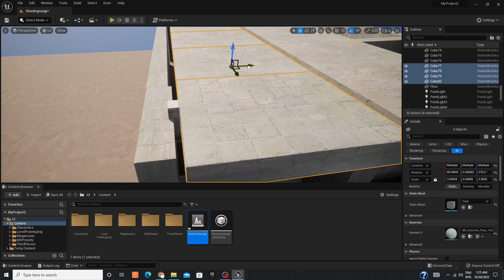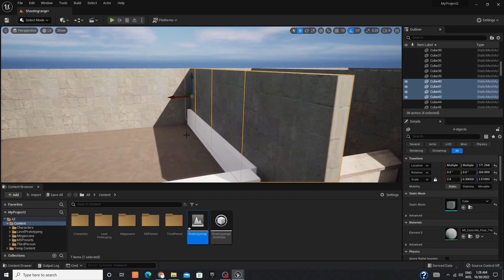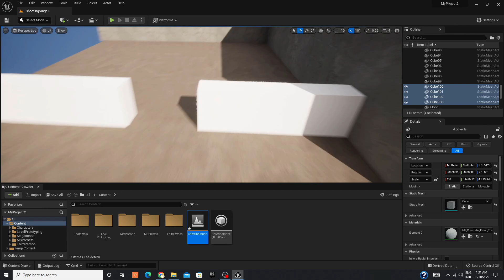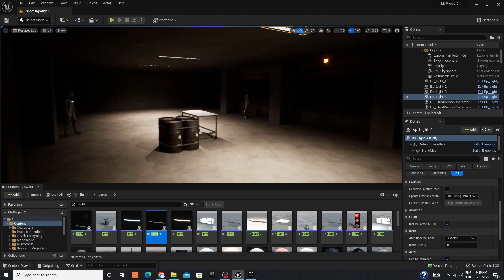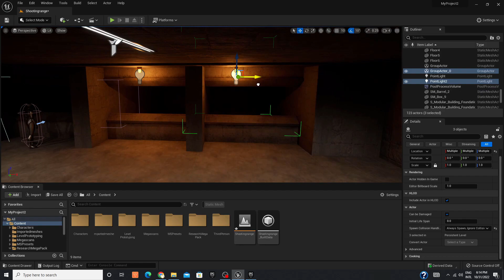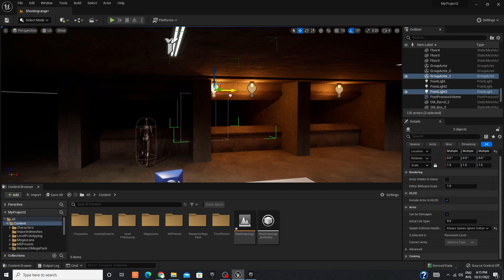Let's create A Shooting Range Environment In Unreal Engine 5 | Speed Level Design | In Progress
hey everyone. just thought to record my environment process although there is some recording missing in between because i forgot to record it, i'll be posting more of this scene soon. i'll love your feedback and i am really gearing up to upload more of my projects.